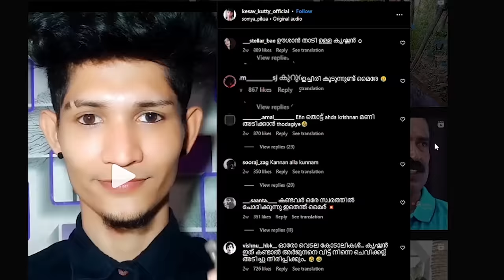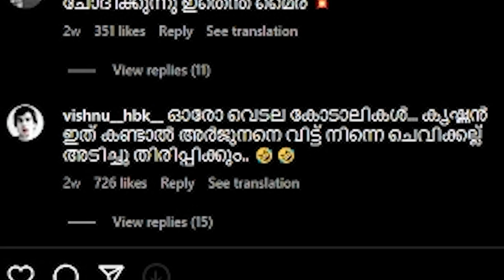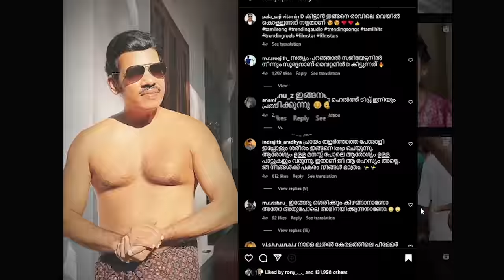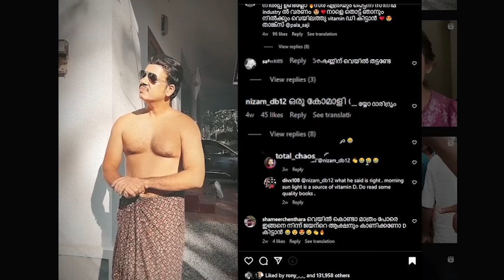ഭഗവാനെ Krishna 😥 നോം എന്തായീ കാണണേ?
I'm JokuTen,
Do Support 🤗 Singer Sruthi ❤️ at 10:02